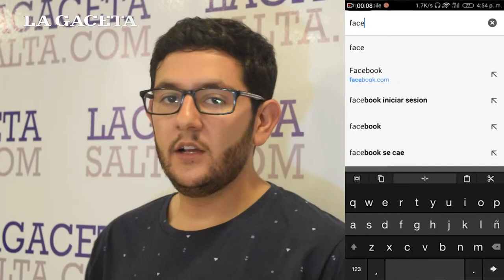¿Cómo podés ahorrar el consumo de datos de tu celular?